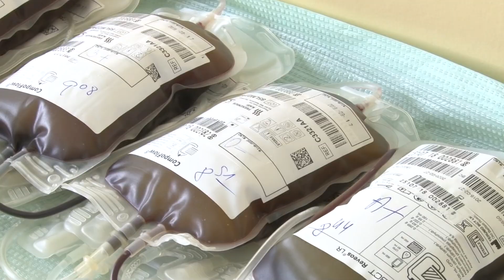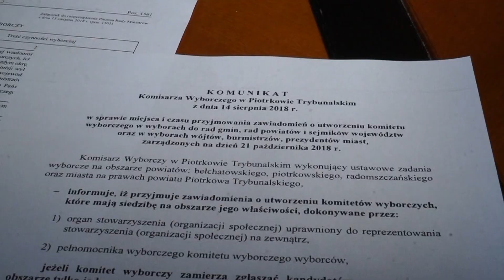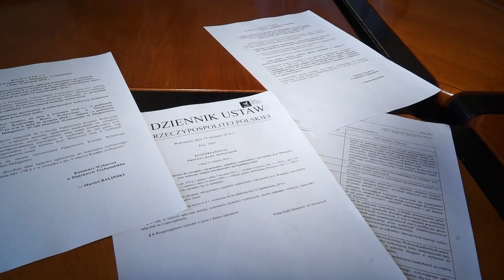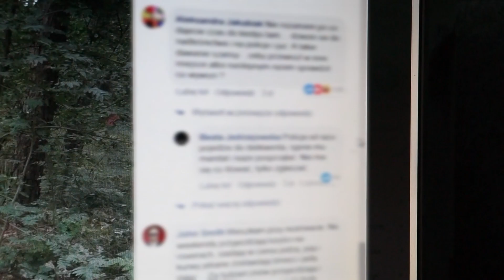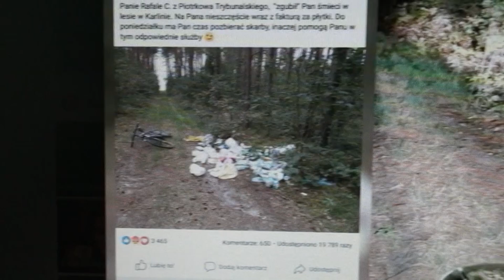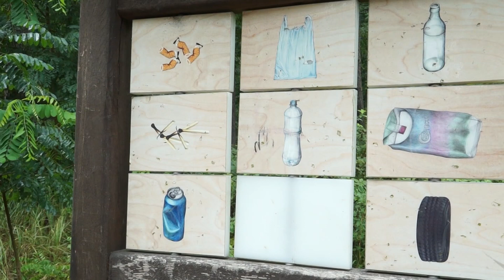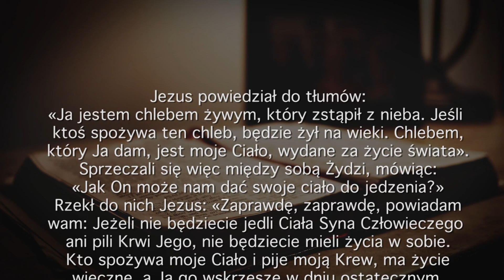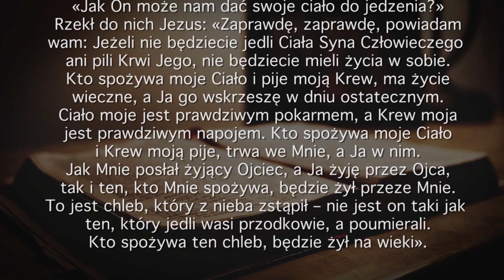17 08 2018 TV PIOTRKOW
W wydaniu:
1.Potrzebna krew
2.Wierzeje wyremontowane
3.Nowe drzewa
4.Wyborczy maraton
5.Śmieci w lesie
6.Festyn wakacyjny
Verbum